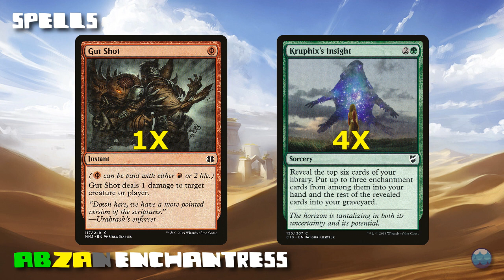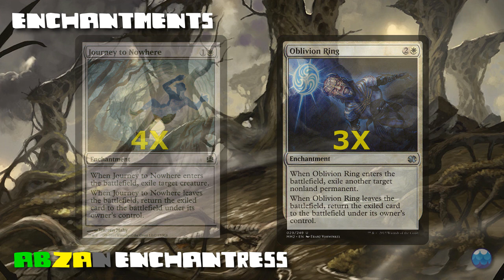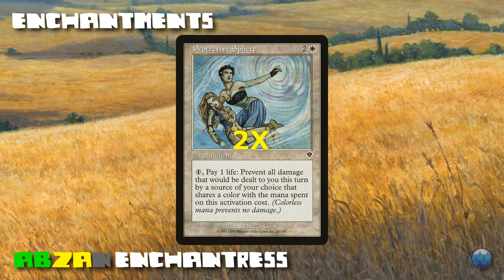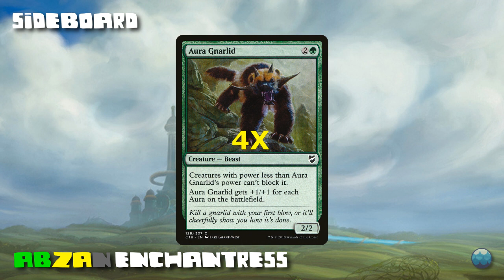Underground Sea - Pauper - Abzan Enchantress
Primer Abzan Enchantress, con breve spiegazione delle singole carte che compongono il mazzo.

Lista: Abzan Enchantress by lockw